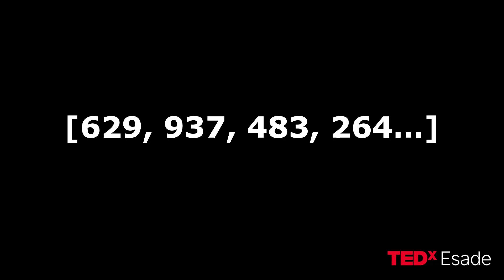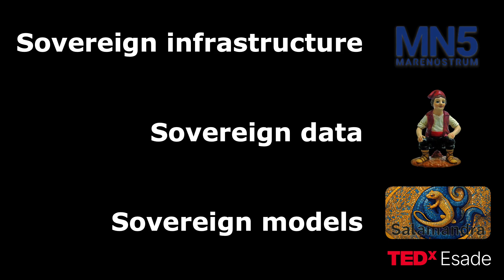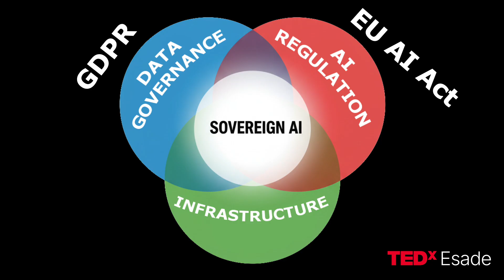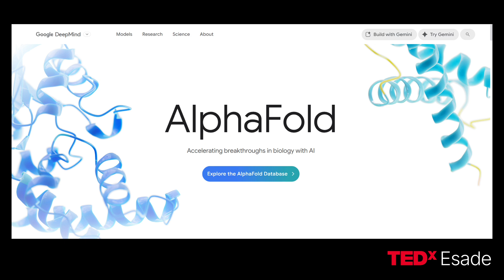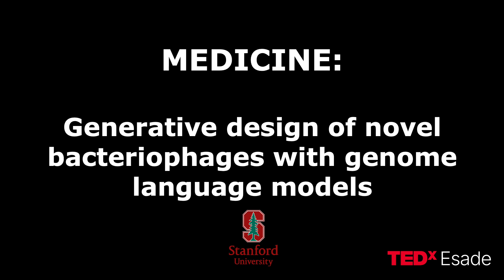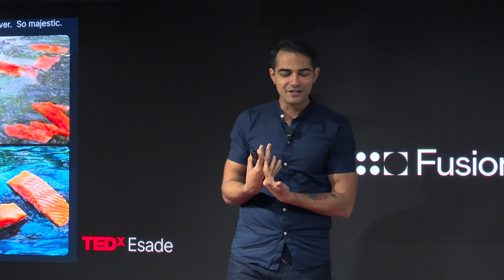Innovative Research in AI 2025 | Fabrício Carraro | TEDxEsade Salon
What if the next great discoveries in medicine, biology, and technology come not from humans, but from AI itself? In this captivating talk, Fabrício Carraro, researcher at the Barcelona Supercomputing Center, takes us inside the cutting edge of artificial intelligence in 2025. From decoding the secrets of protein folding to designing new cancer treatments and faster algorithms, he reveals how AI is reshaping science as we know it.   Fabrício Carraro is an AI Developer Advocate at the Barcelona Supercomputing Center, a speaker, polyglot, and AI author. He holds a degree in Computer Engineering from UNICAMP and a postgraduate degree in Data & Machine Learning from FIAP. Fabrício is the host of the podcast "IA Sob Controle", focused on Artificial Intelligence, which is ranked as the #1 most listened-to podcast in Brazil in the “Technology” category, according to Spotify and Apple Podcasts. He is also a published author in Brazil, of the book "Inteligência Artificial e ChatGPT". He is a member of the Google AI Builders community, a LinkedIn Top Voice in Artificial Intelligence, and has been recognized by Favikon as one of the 200 most influential people in the world in AI on the platform. Currently, he can communicate in 15 languages at varying levels: Portuguese, English, Italian, Spanish, Russian, Polish, French, German, Greek, Turkish, Croatian, Romanian, Hebrew, Dutch, and Catalan. This talk was given at a TEDx event using the TED conference format but independently organized by a local community.